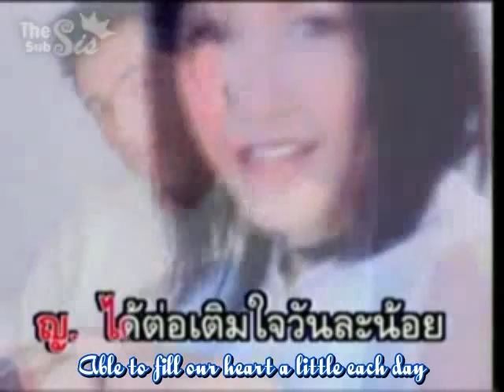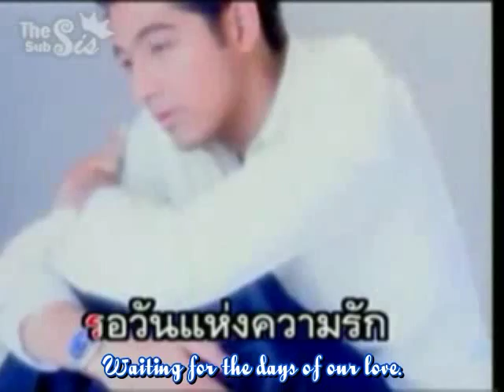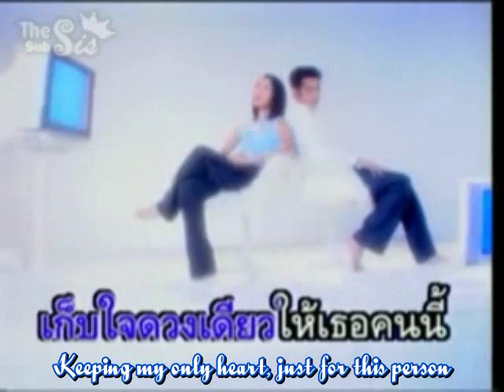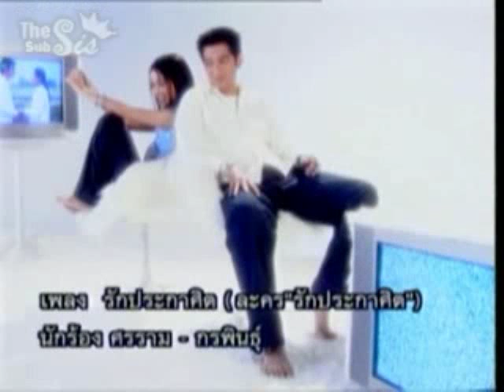[Eng Sub] Rak Prakasit Opening OST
Title: Rak Prakasit (Love command)
Artists: Sornram Theppitak & Korrapin
OST: Rak Prakasit (Love Command)